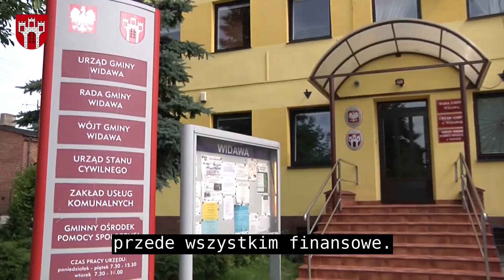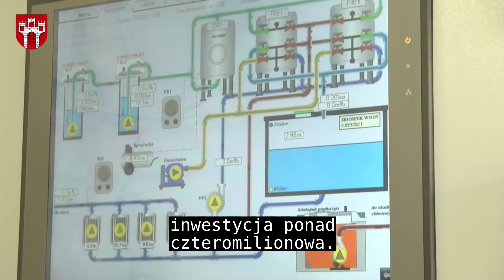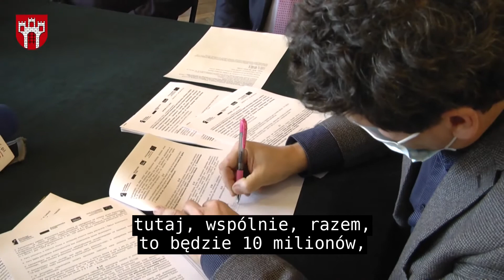Ważne dla Gminy Widawa - podsumowanie roku